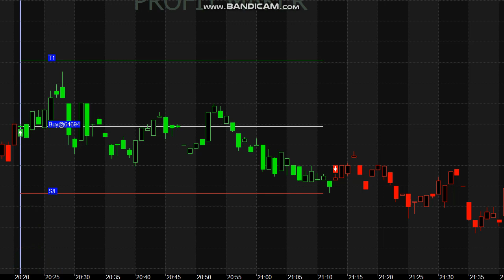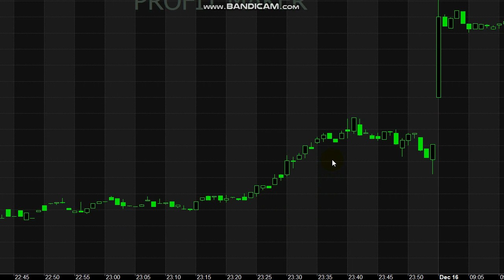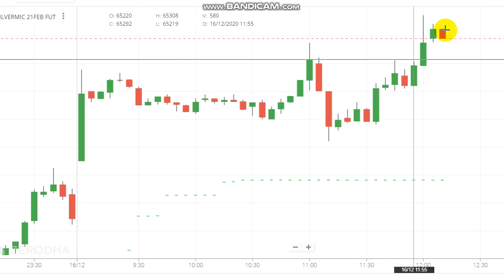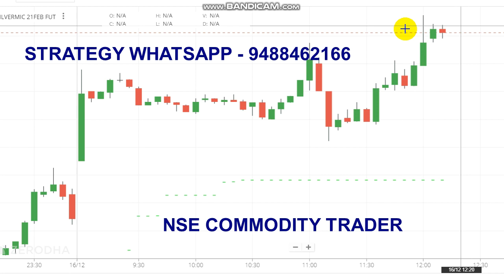SILVER 50000 Rs Profit | Silver Intraday Trading Strategy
Silver 50000 Rs Profit..

For Silver Signals Whats-app - 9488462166

Queries Covered :
1. How do you trade in silver?
2. What is the best time to trade silver?
3. Is Silver bullish or bearish today?
4. How do I buy silver futures?
5. How do I get Trader signals?

If silver reacts strongly (rallies) to positive news but reacts modestly to bad news (only small declines are seen on low volume), then we have a good time to buy (meaning a good probability that the market will move higher in the coming weeks).

Read books.